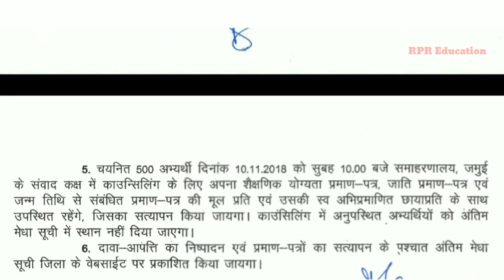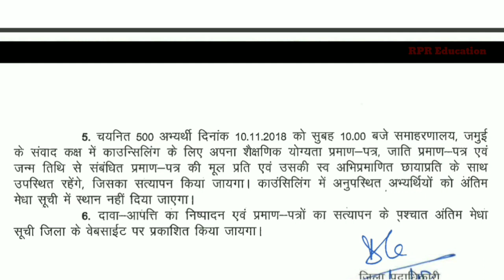कार्यपालक सहायक जमुई ! काउंसिलिंग दिनांक-10-11-2018 सुबह 10 बजे तक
pdf download करने के लिए comments करे